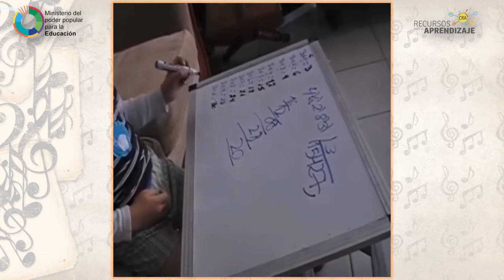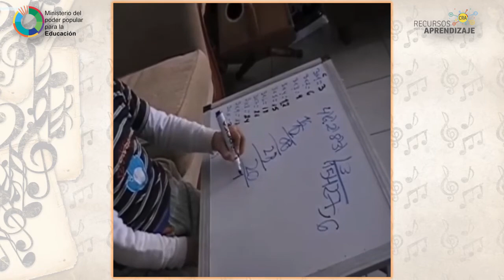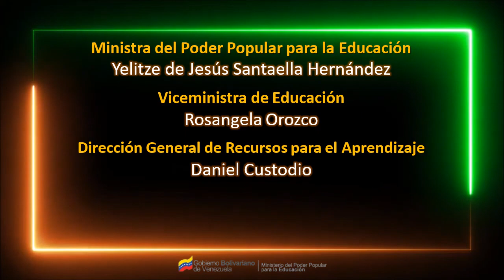LA MÚSICA COMO ESTRATEGIA PEDAGÓGICA / Dra. SILVIA TORTOZA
Las Jornadas de promoción a la lectura, la escritura y la oralidad están a cargo  del Centro Recursos para el Aprendizaje del Ministerio del Poder Popular para la Educación (MPPE). Se encargan del fomento y animación, a través de diversos proyectos, espacios y actividades, para vivir el ambiente de los libros en todos sus soportes, gozar de las expresiones artísticas, culturales y de la experiencia estética de estas prácticas vinculadas a la vida académica.

El Ministerio del Poder Popular para la Educación (MPPE), a través de la Dirección General de Recursos para el Aprendizaje, realiza junto con las áreas de Audiovisual Educativa y Bibliotecas Escolares respectivamente, la socialización de experiencias de cada uno de los Centro de Recursos para el Aprendizaje, Bibliotecas Escolares y planteles educativos. Con la participación de estudiantes, docentes, bibliotecarios, medios alternativos y comunitarios.